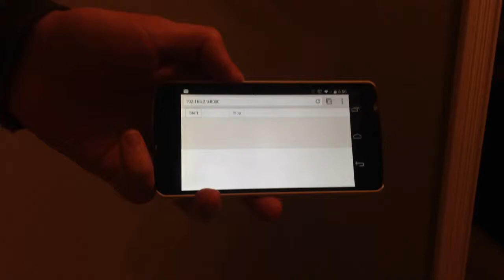Theremin web app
I made an annoying thing.